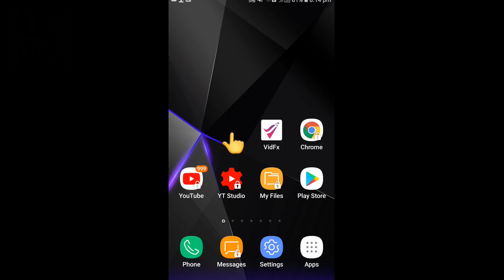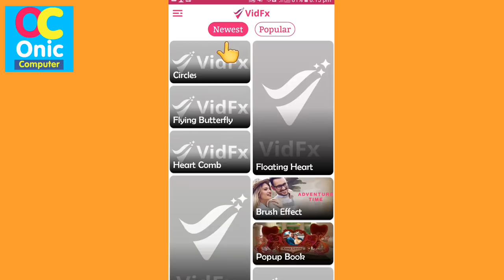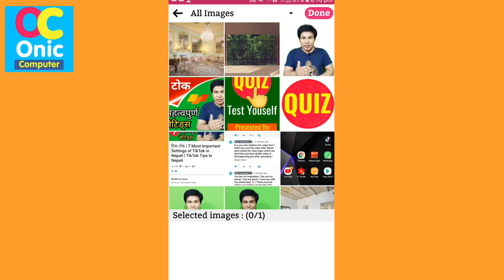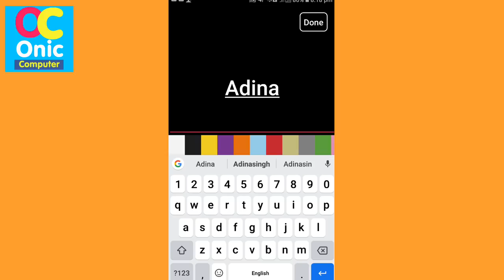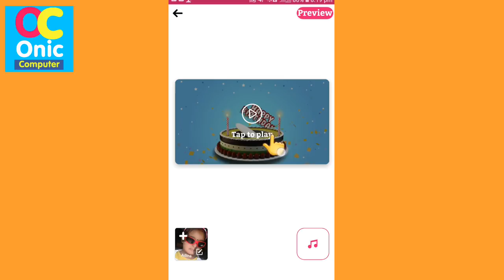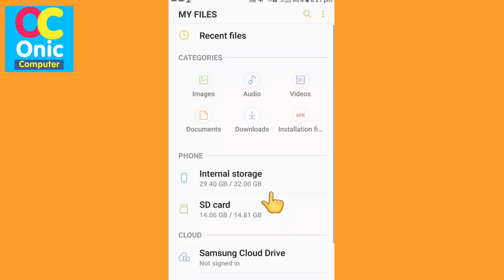How To Create Short Video Status Easily For Social Media in Nepali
Hi Guys !
👉How To Learn English Easily ?
👉Robot Sophia in Nepal
👉Some Popular Videos in Channel
5. Your Name in Voter List
7. Type in Nepali on Mobile
9. Pay Electricity Bill From eSewa
10. Your Mobile Original or Duplicate
About This Vidfx App:
Create amazing video status from your photos with various cool effects.

VidFx - Effects Video Status maker is the best application for video status lovers who want to make videos with various amazing & attractive effects. Turn your photos into amazing videos in a matter of seconds with available video templates. This is all in one effect master app for your videos.

With various different video templates, it’s easy to use.
Choose a template you want
Check out the sample video
Select photos
Select the music you want with editing a music
Preview your video and you’re ready to go.

VidFx - Effects whatsapp video status maker app comes with both landscape and portrait video templates. This gives you full screen video status experience in both mode.

New video templates and effects are added everyday.

You can easily create various videos from various template categories, like,
Stars & Sparkling video effect and many more.

Features:
Lots of video templates to choose from
Tons of video effects
Videos with choice of multiple number of images
Easy to use and user friendly UI
Preview video before creating
Preview your own video with your selected images before exporting
Choose a music of your own choice for your video
Supports all android devices
Easy to save and share on social media with your friends.
High quality and small size videos with fast download

Impress your friends now with amazing never seen video status effects and share your feelings with your loved ones.